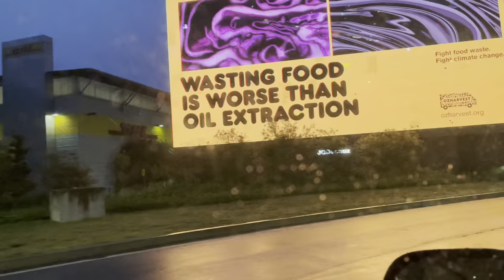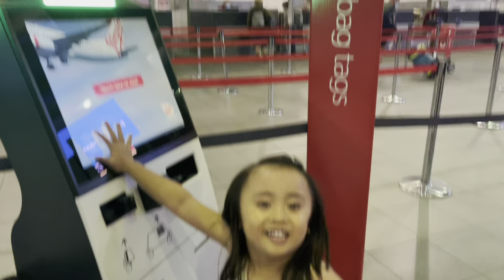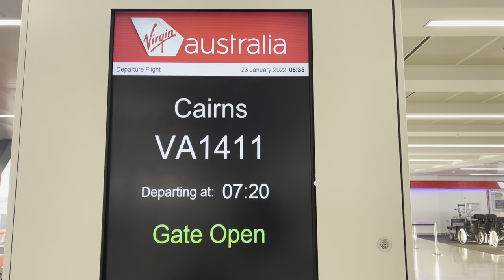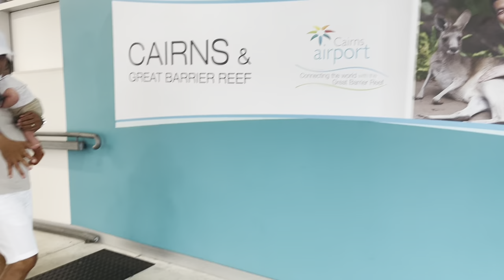SYDNEY TO CAIRNS FLIGHT | Virgin Australia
Here’s our Sydney to Cairns flight today 23 January 2022 which is Mommy Belle’s birthday!

We booked Park on King for our airport parking as we have used them before and they’re quite impressive.

We are flying to Cairns by Virgin Airlines and was also impressed by their friendly customer service.

The flight took about 3 hours and we landed in Cairns where the weather was a bit cloudy.